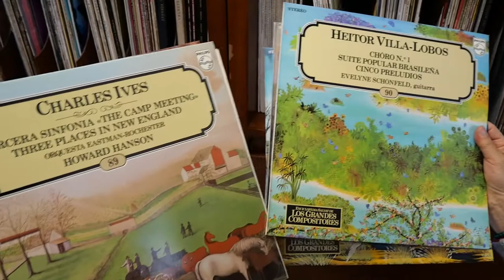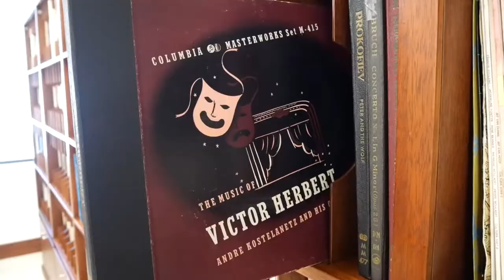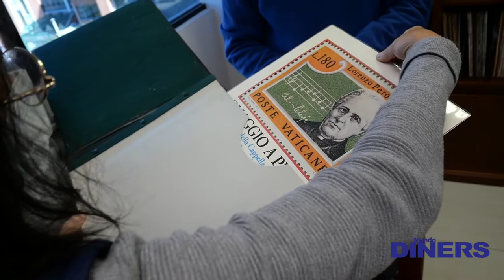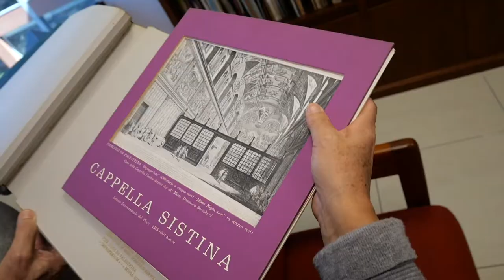El Fondo de Música Clásica Sixto Durán Ballén en Quito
Nacido un 14 de julio de 1921, el ex Presidente de la República Sixto Durán Ballén fue arquitecto de profesión y entre sus principales aficiones consta la de su pasión por la música culta, la de los grandes maestros, desde el período barroco hasta el contemporáneo.

   Presidente del Ecuador entre 1992 y 1996, dedicó gran parte de su vida a estudiar a todos los compositores, a los más conocidos como Bach, Mozart, Brahms y Beethoven o algunos menos famosos como John Field.

   En su vida llegó a sumar una enorme cantidad de discos de larga duración o Long Play, que era el nombre más conocido antes de que aparezcan los casetes y los discos compactos o, finalmente, la música en versión digital.

Vídeo por: Víctor Vergara